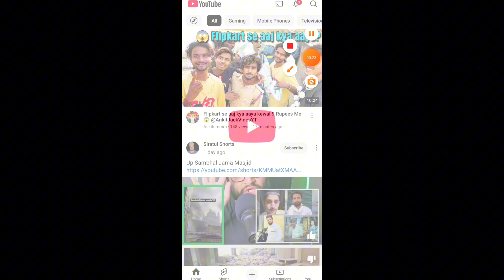tomarket combo today | tomato combo today | tomato daily combo today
tomato combo today
tomato combo
daily combo tomarket today
tomarket code today
daily combo tomato today
tomato daily combo
to market daily combo today
today tomarket combo
tomato code today
today tomato combo
tomarket daily code
tomarket daily combo
tomarket new combo today
combo tomarket today
daily combo
tomarket code
today's tomato combo
tomarket app combo today
daily combo tomarket
today's tomarket daily combo
tomarket combo today 27 november
tomato combo for today
tomato market daily combo today
tomatoO app
tomato code
mã tomarket
tomarket combo
tomarket daily combo for today
tomarket secret combo today
tomarket today
daily tomato combo
tomarket app
tomato secret code today
tomato today combo
code tomarket today
combo tomarket
daily combo tomato
tamato combo